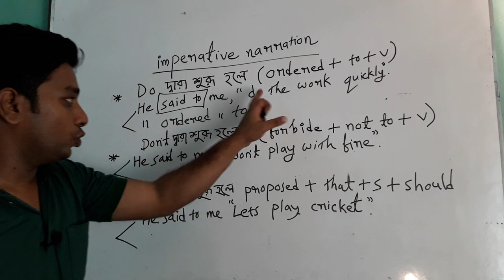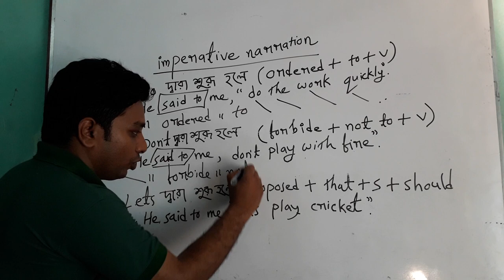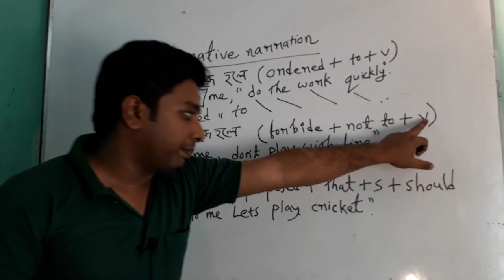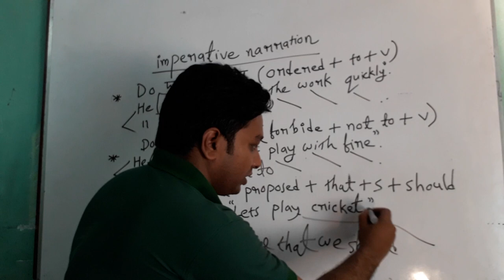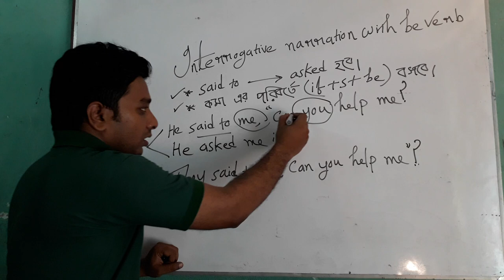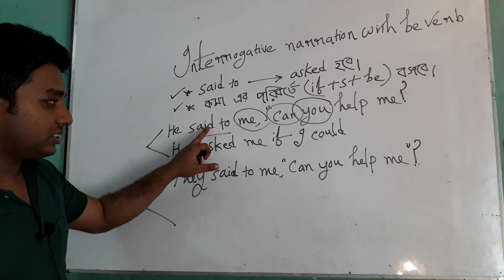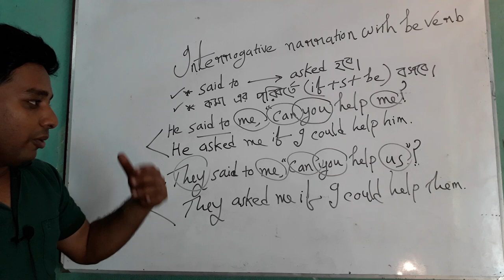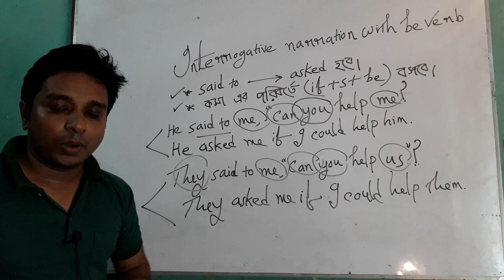Short class on NARRATION......